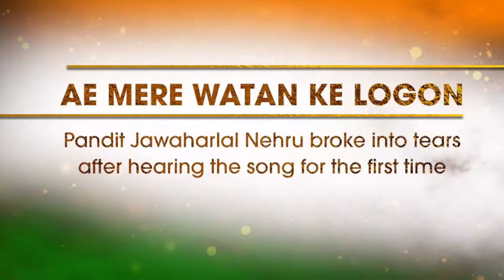Aye Mere Watan Ke Logo | Patriotic Song | Indipendence Day Special 2019| Cover by Hussainsab lgs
Hk singing studio lingsugur 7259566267